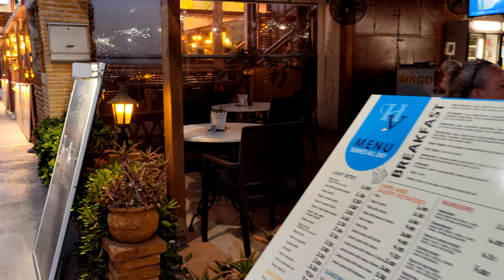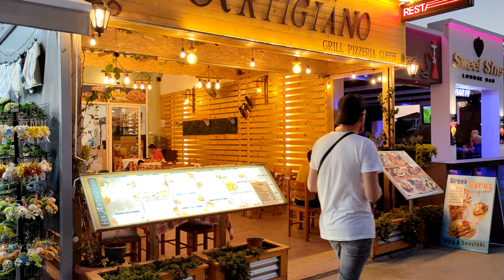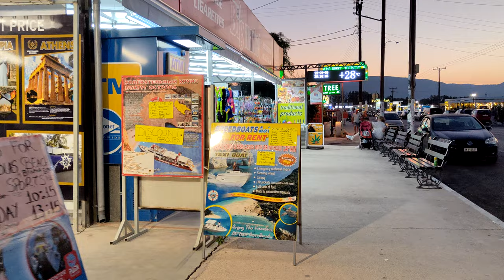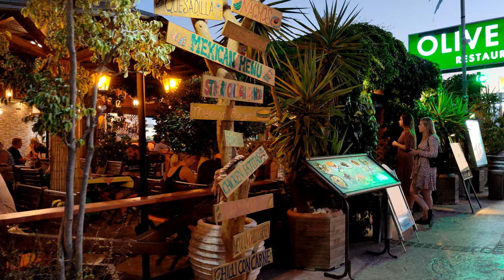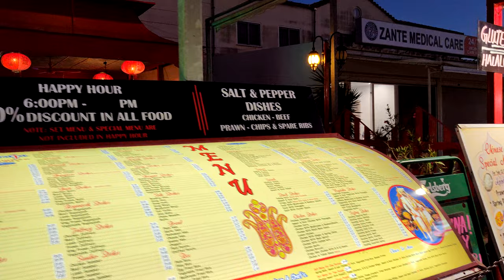Kalamaki , Greece , Zakynthos in 4K 60fps HDR ( UHD ) Dolby Atmos 💖 The best places 👀 walking tour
4K 60fps HDR (UHD) Dolby Atmos 💖 Best places - You can support our work by subscribing to our channel 🎁👀, leaving * like * 👍 and sharing, thank you for watching :-) 💖 You can also support us directly to our bank account with a voluntary contribution here :
Welcome to the Evening Walk in the center of Kalamaki. Kalamaki is a modern tourist resort located in the south-eastern part of the island of Zakynthos, about 5 km from the capital Zante. Kalamaki is located near Zakynthos Dionysios Solomos Airport on the edge of Laganas Bay.
It is a newly developing resort with a number of modern hotels and a nice promenade. The village is part of the Zakynthos National Marine Park. It is a Coastal National Park protecting beaches and coastal wildlife including the endangered Careta sea turtle.
At Kalamaki Beach you can see groups of Caretta Caretta sea turtles and you can also meet Mediterranean seals. The beach is closed at night because that's when the turtles lay their eggs and water sports are prohibited here because of the turtles.
Zante Greece
 The TRAVEL PHOTO channel will show you the most beautiful places and become your travel guide.

TRAVEL PHOTO channel